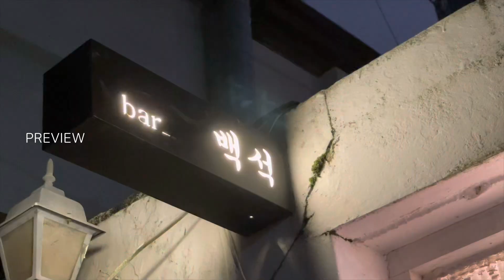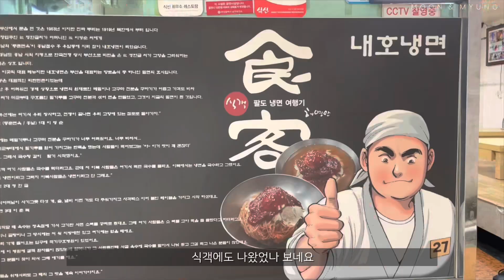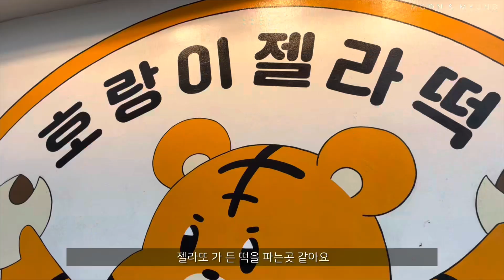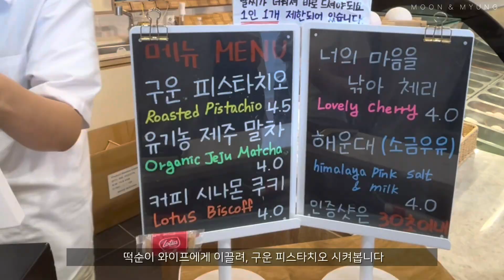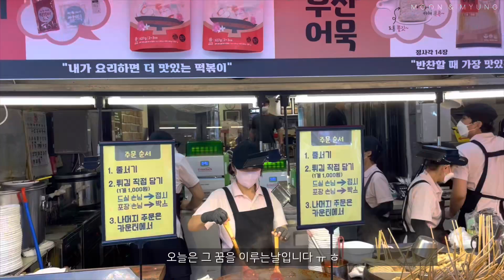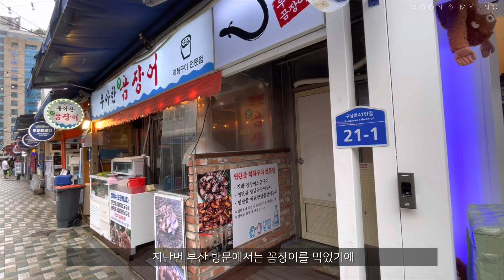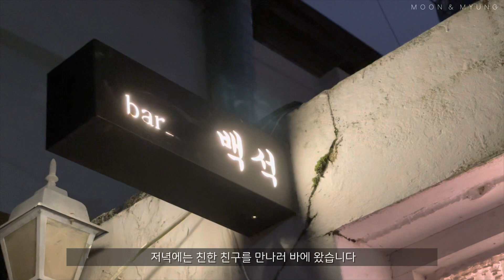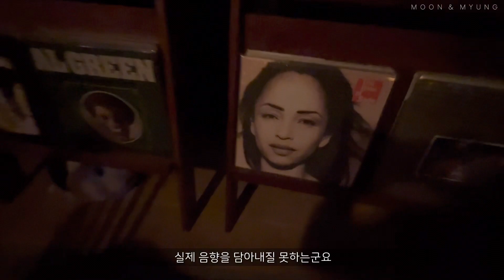[부산여행VLOG] 부산고향 외노자의 부산 찐맛집 투어ㅣ 해운대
4년만에 한국을와서 오랜만에 가족이있는 부산으로 왔습니다. 역시 맛있는곳이 너무 많은 부산!
부산사람이 추천하는 부산 여행 맛집투어입니다:)

해운대 오복돼지국밥

음원 출처
Efidemic Sound

When I get you back - spring gang
Sund day struttin’ - Nocturnal Sprits